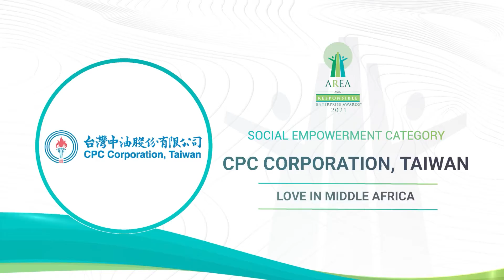AREA 2021 (Social Empowerment Category) : CPC CORPORATION, TAIWAN